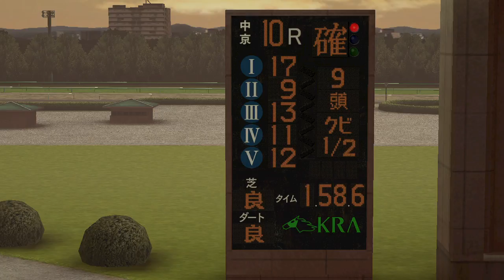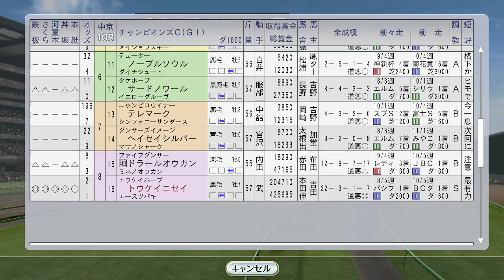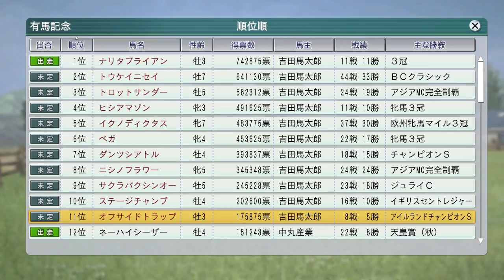【ウイニングポスト8 2016】海外快進撃！チャンピオンズCにはトウケイニセイ 1994年12月1週【競馬ゲーム】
海外遠征にライブリマウント、ベガ、オフサイドトラップが出走。金鯱賞にはタイキブリザードが登場です

（次）12月2週 イクノディクタス引退レース、香港カップ5連覇を賭ける。ダンスパートナー2歳女王へ阪神JF。ビコーペガサス、ステージチャンプ、ニシノフラワーも香港：